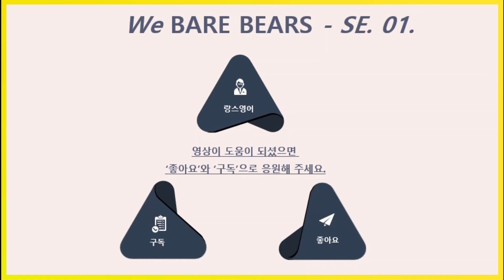[구간 반복] 위 베어 베어스 시즌1 15화 #6 -We bare bears 로 영어 공부 (한글 더빙 - 영어 더빙 교차 편집)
!! 각 표현 옆 "재생 시간"을 클릭하면 영상에서 바로 확인이 가능합니다:)

📢  'We bare bears' 표현들

● 보시다시피 긴장감이 높아지고 있습니다. (0:00)

● 안 돼요! 판다, 휴대폰으로 사진 찍어. (0:23)

● 얘 팔로워가 얼마나 많은지 알아요? (0:42)
● 이것 좀 받아. 시간 끌고 있어! (0:57)

● 동굴을 지키자!  (1:11)
● 찾았다! (1:24)
● 제발 켜져라.   (1:34)

● 증거 여기 있어요!   (1:48)
● 이 사진 보세요! 언제 찍은 건지 보여요?  (2:04)

● 괴물이 된 기분이 어떠세요?  (2:25)
● 다들 공사 중지! 다 멈춰! 조사 좀 해야겠다.  (2:40)
● 저희 돈 받긴 해요? 구멍 많이 뚫었는데..  (3:13)

● 이렇게 곰들의 동굴은 무사히 지켜졌습니다. 이번에도.. – 해냈다!  (3:32)

● 얘들아, 일어나 봐 이거 봐!   (4:13)
● 여기 나쁘지 않네. – 아이스베어도 완전 반대는 아니다.  (4:38)
● 아이스베어 현관문 만들었다.  (4:58)
● 됐다, 이제 돼! (5:20)